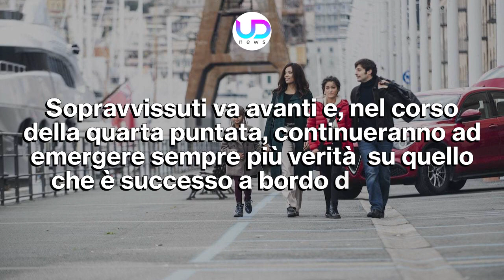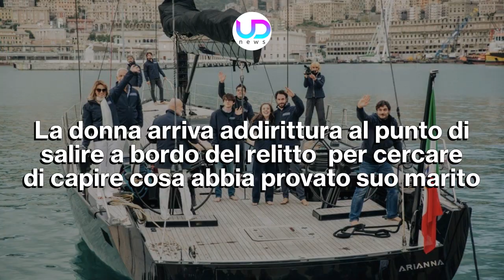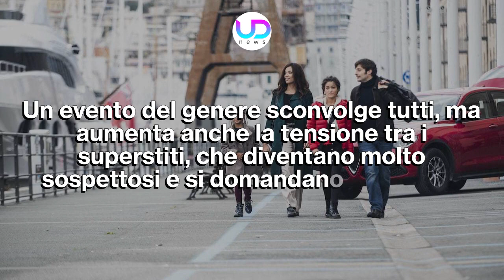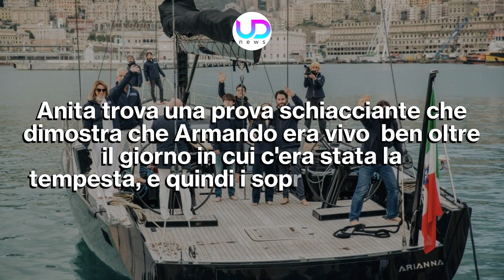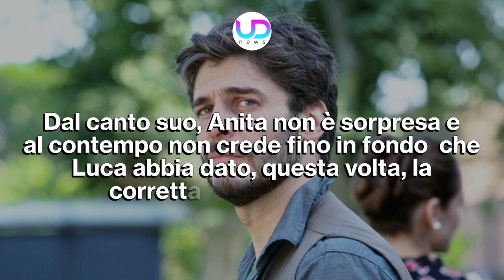Sopravvissuti, Quarta Puntata: Luca Svela La Verità Su Armando!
Sopravvissuti, quarta puntata: Anita scopre una verità inaspettata su quanto successo ad Armando e, dopo aver messo Luca alle strette, si fa raccontare tutta la storia proprio da lui...

Sopravvissuti va avanti e, nel corso della quarta puntata, continueranno ad emergere sempre più verità su quello che è successo a bordo della nave Arianna. Luca deciderà infatti di fare chiarezza sulle circostanze che hanno portato al decesso di Armando. Nel frattempo, i superstiti verranno bersagliati da insulti e minacce e cercheranno di trovare il responsabile.

Ecco che cosa succede nella quarta puntata della Fiction Sopravvissuti.